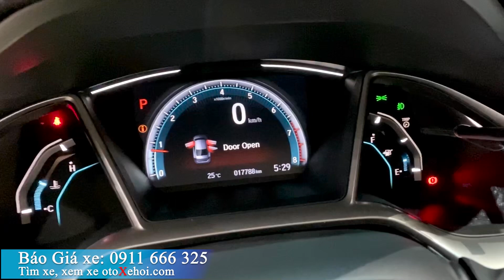Honda Civic 2020 xe ô tô cũ đăng ký 2021 chạy zin 17 000 km